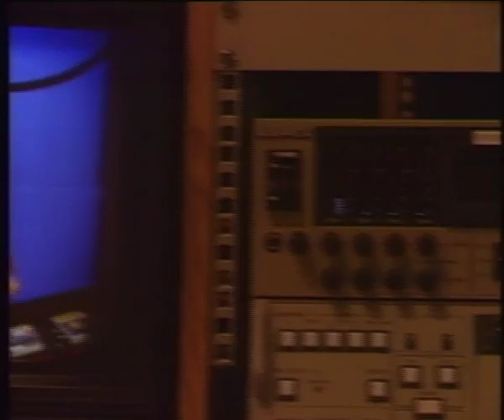Richard Edgar Show Reel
Clips of TV Weatherman Richard Edgar